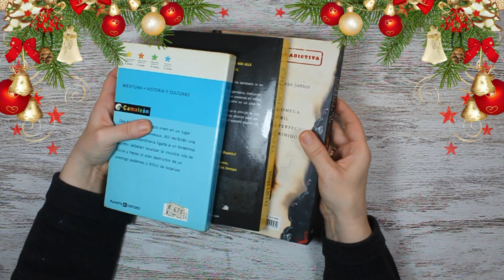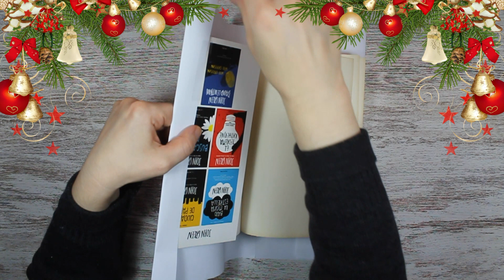2 Ideas para Decorar en Navidad // Adornos Navideños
Haremos dos manualidades para decorar en Navidad muy fáciles de hacer y muy económicas.
Materiales ⬇️ ⬇️

Materiales 1✂️

📌Frascos de cristal, tela arpillera, tijeras

📌Cinta de encaje, silicona caliente

📌Ramas artificiales

Materiales 2✂️

📌3 Libros de diferente tamaño, papel de folio, cinta adhesiva

📌Silicona caliente, ramas y adornos Navideños, tijeras

📌Pegamento de barra, cinta de tela arpillera con encaje

Saludos!